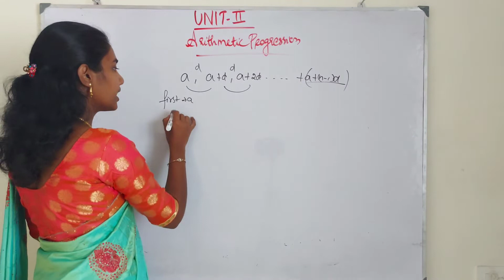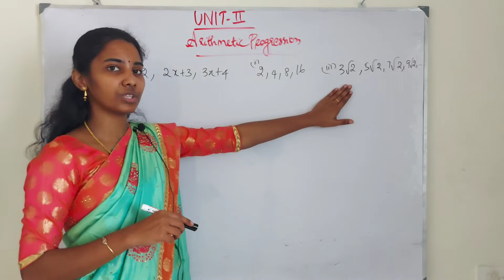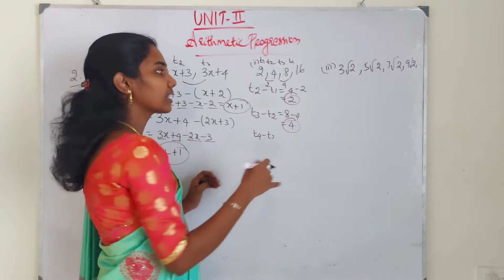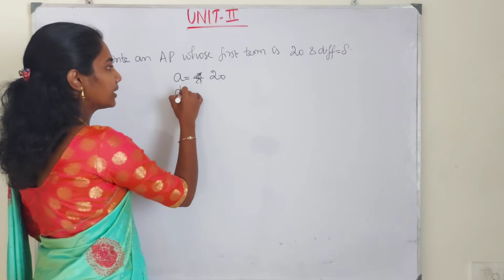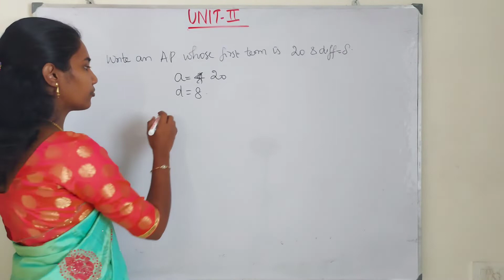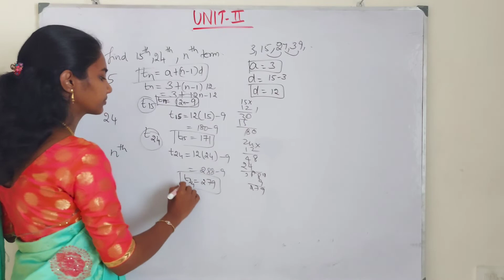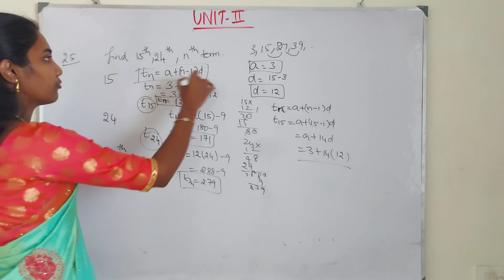Standard 10 - Maths - UNIT 2 - AP - Example 2.23-Example 2.24-Example 2.25-Part 14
Chapters
0:00 AP
0:59 Example 2.23 (i)
2:27 Example 2.23 (ii)
2:57 Example 2.23 (iii)
3:38 Example 2.24
4:25 Example 2.25